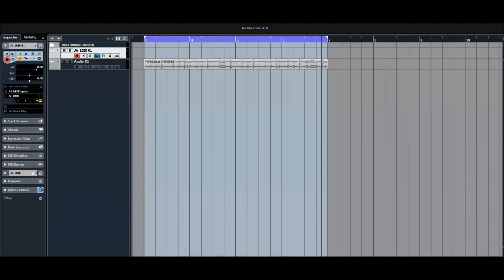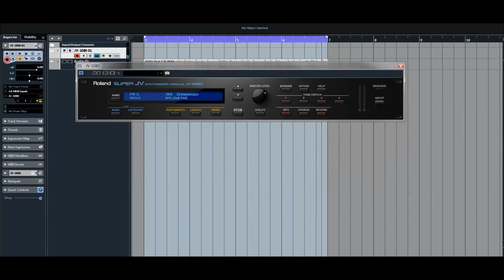Roland Cloud | JV-1080 Amazing Pad presets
Throughout the 1990s, Roland digital synthesizers based on PCM sampled waveforms formed the basis of music as diverse as R&B, pop, hip-hop, new wave and film scores. Some of these sounds, originally meant to mimic acoustic instruments, became so iconic themselves that they’ve become a permanent part of the collective musical sound palette. Some say it’s the most recorded sound module in history, and lately artists have been utilizing these sounds again, in new and modern ways.

The JV-1080 is the most famous of the Roland PCM powerhouses, and the inspiration for the Roland Cloud JV-1080. It was a huge success with artists and producers, eventually leading to even more powerful models like the JV-2080 and XV-5080. While the Roland Cloud JV-1080 has the look, feel and factory patches of the original, it has the expanded effects, additional waveforms, and increased polyphony of its successors. Bottom line: this is the ultimate in 90s-era Roland sound—now in a modern plugin for your DAW.

The Roland Cloud JV-1080 has everything artists love about the original hardware plus new capabilities from its successors. Including the 448 waveforms of the original, the JV-1080 plugin has over 1000 waveforms to combine and mutate into fresh, original patches. Effects are an integral part of the JV-1080 sound and here the original 40 MFX types have been expanded to 78, along with more reverb and chorus algorithms. The Roland Cloud JV-1080 also features double the polyphony, two additional time-variant low-pass filters, a step LFO and enhanced Matrix Control functions.

Dripping with retro-cool stabs and effects, iconic guitars and strings, and evocative plucked and ethnic instruments, the JV-1080 is also a deep, programmable synthesizer capable of some neat digital tricks. Layers of meticulous PCM samples, two LFOs, multiple time variant filters, a flexible modulation matrix and effects galore make the JV-1080 a formidable weapon for those who know how to wield it. The Roland Cloud JV-1080 has full graphical control of parameters making tone-crafting feel new and exciting, whether it’s adding authentic 90s vibe to a track or reimagining these sounds in new ways.

Arturia, U-he, ReFX Nexus, Spectrasonics, Roland, Korg, Waldorf, Access Music, E-MU, Native Instruments and more.

Spotify, Deezer and at all online stores.